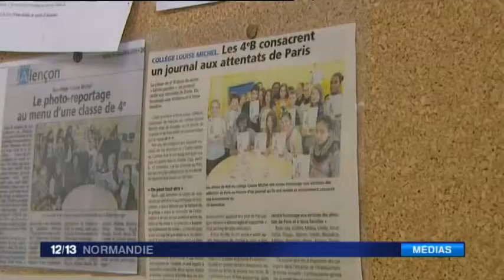Louise Michel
Vidéo de la classe presse du collège Louise Michel, Réalisée avec l'aide de Nicolas et Damien de France 3 Alençon que nous remercions vivement...